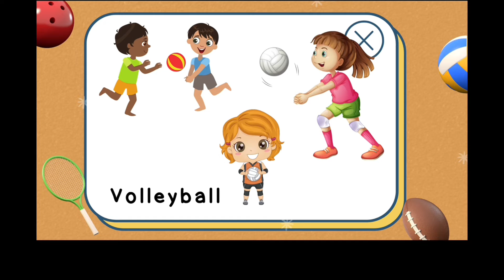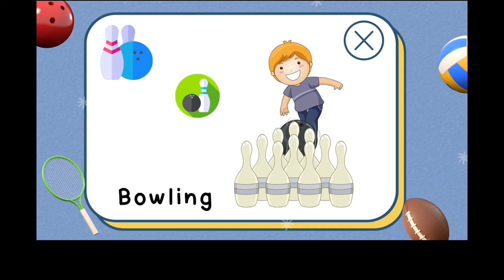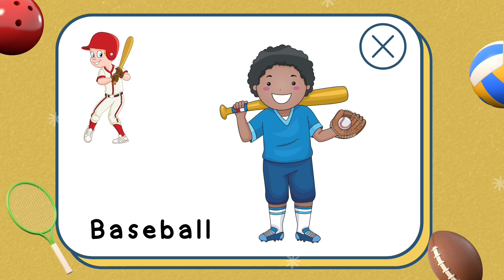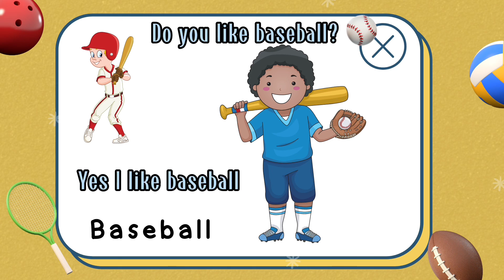Name of Sports for Kindergarten 3/1 MEP 🏀 🏈 ⚽️ 🎾